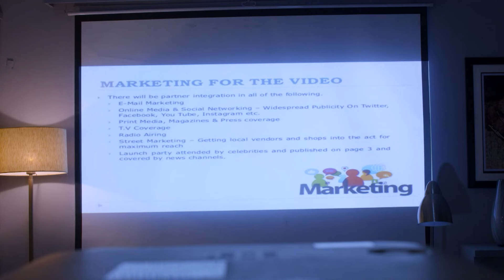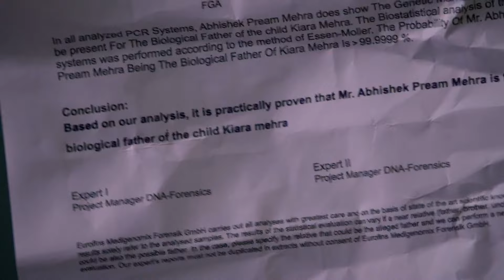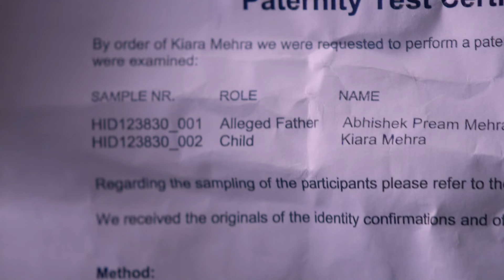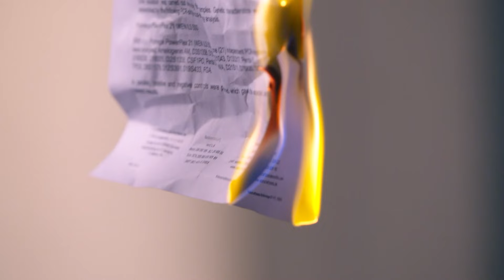Abi Pragyaவுக்கு ஒரு டிரஸ்ஸை பரிசாக கொடுத்தார் | Iniya Iru Malargal | Full Ep 985 | Jha - Zee Tamil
Trisha hides the report under the flower basket. Abhi does the pre-wedding ritual for Neha. Trisha helps Abhi gift a dress to Pragya. Tanu finds the report, but she destroys it. Later, Abhi admires Pragya when she comes dressed in the bridal dress.